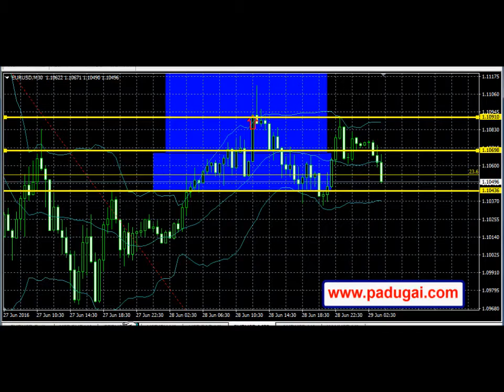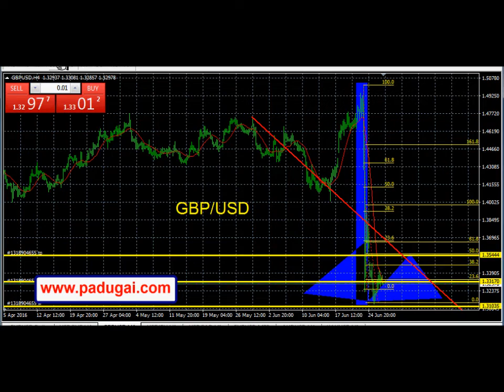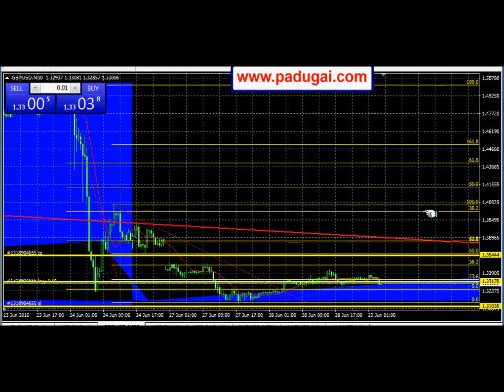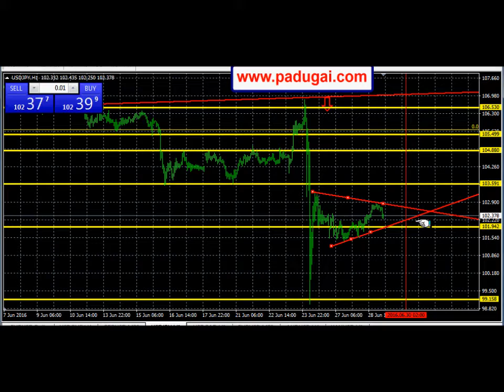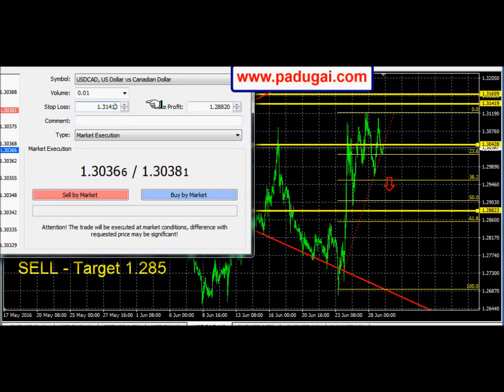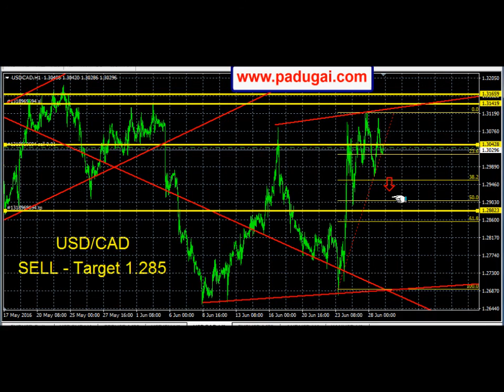Forex Trading Market watch and Profit Order Signal in Tamil Language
Forex trading signal for good profit in currency trading and valuable market experience tips. keep everything in your mind and make good decision on future trading chances.